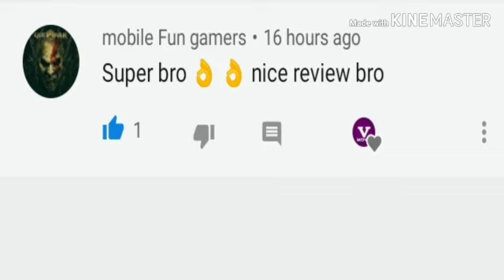the covenant 2017 Tamil dubbed YouTube movie my opinion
the covenant 2017 movie
YouTube movies Tamil
Tamil review Hollywood
My opinion